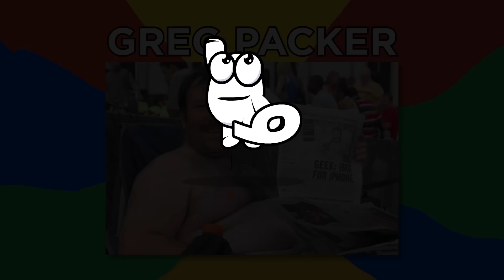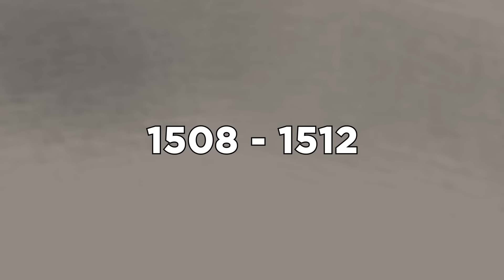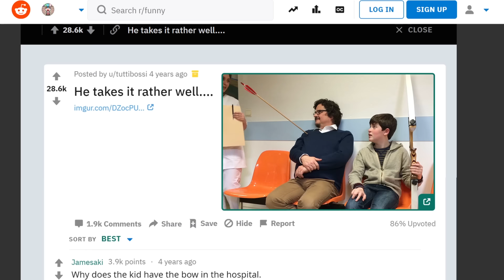Most Patient People in the World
Here's a tour of some of the most patient people the world has to offer.

Legal Stuff.